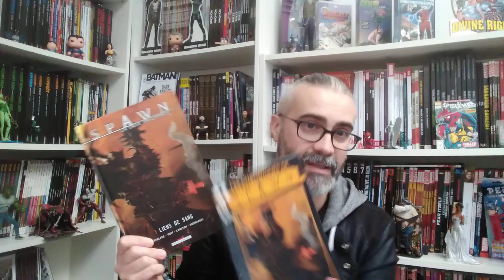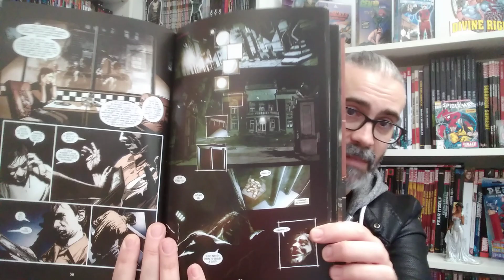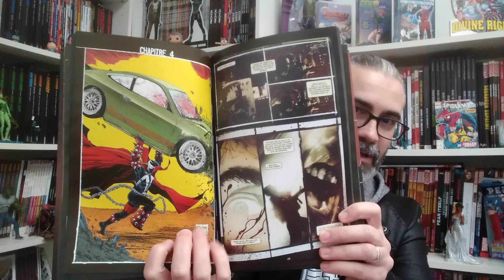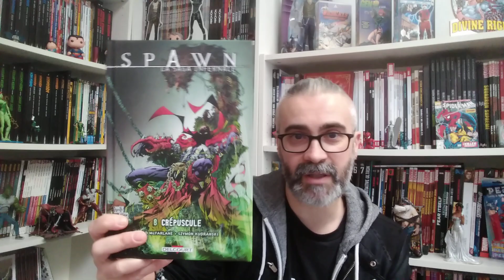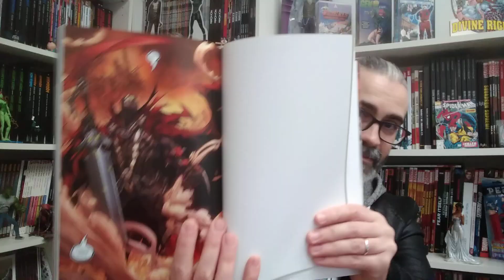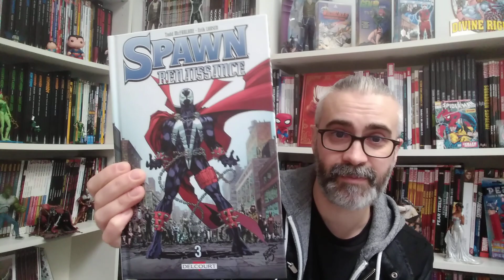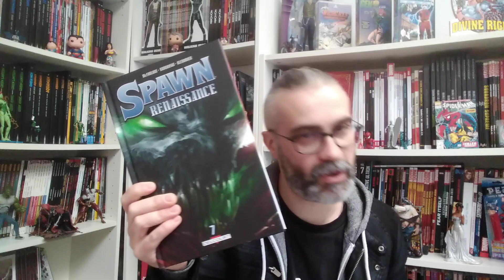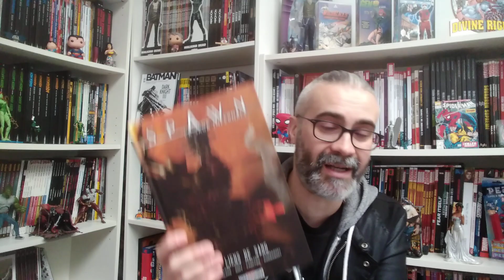Spawn chez Delcourt partie 2 : la librairie ☠️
Dernière vidéo sur la série régulière de Spawn et comment débuter aujourd'hui 🤔